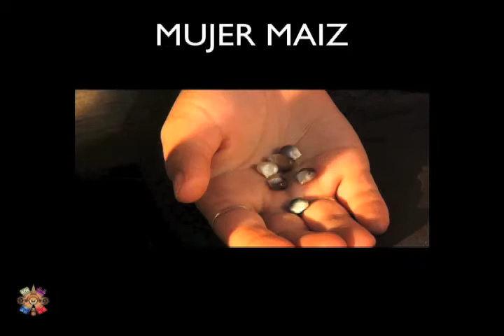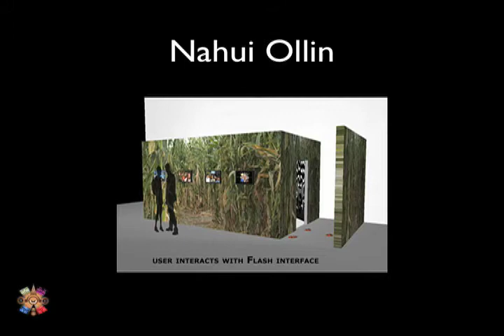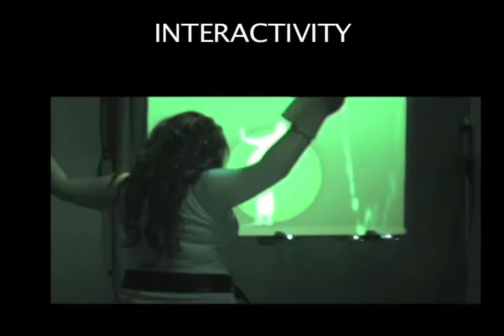Nahui Ollin Demo Walkthrough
Nahui Ollin, a project including a short film and physical immersive interactive dance installation, is a transmedia project inspired by Aztec Nahuatl philosophy and a film, Mujer Maiz, "La Hija Del Quinto Sol" (Daughter Of The Fifth Sun). The body of work intersects choreography, filmmaking techniques, & video game design to answer the question: can a film, a screen-based interactive experience and immersive interactive dance installation weave through one another as a single channel to create a transmedia storytelling experience? Nahui Ollin was designed using Isadora, a visual computing program that includes tracking users movement through the accelerometers, the 3-axis tracking system on the Nintendo Wii Remotes. This MFA thesis was created by Andrea Rodriguez as apart of the requirements for the USC, School of Cinematic Art, Interactive Media Division.